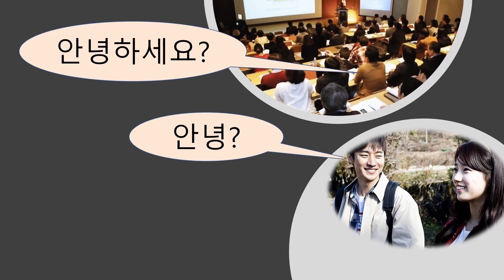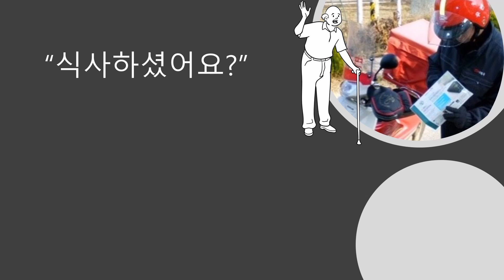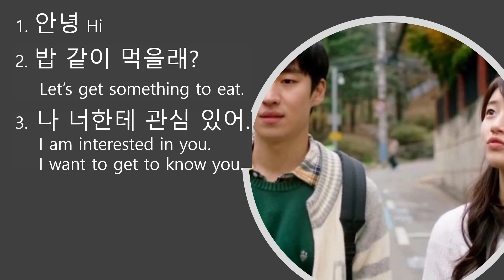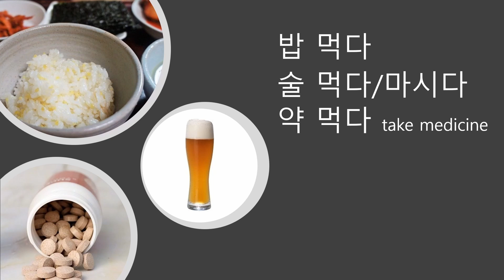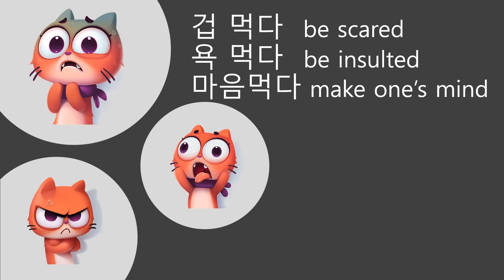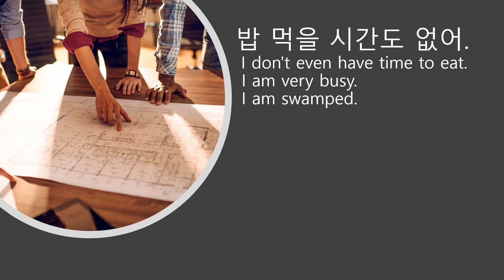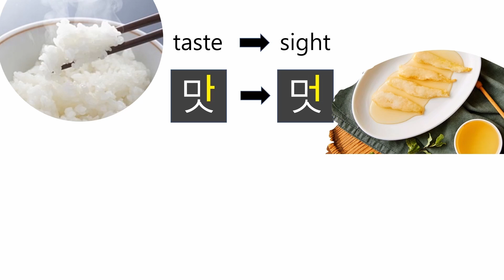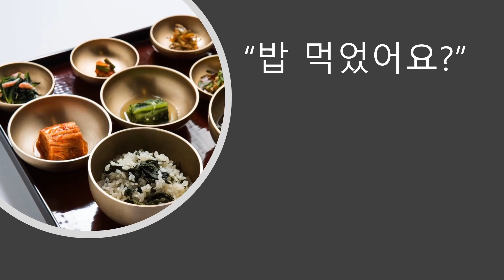Greetings, Did you eat? – Korean Q&A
In Korean, the greeting "밥 먹었어요 (Did you eat? Have you eaten?)" is used together with "안녕하세요". There are many interesting expressions for 'eat', 'rice' and 'taste'. Then maybe there is something else in the depths of this expression.